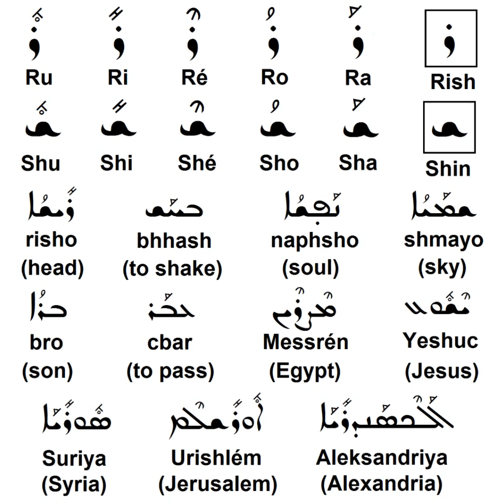Syriac Aramaic Lessons (Lesson 12': Rish and Shin)